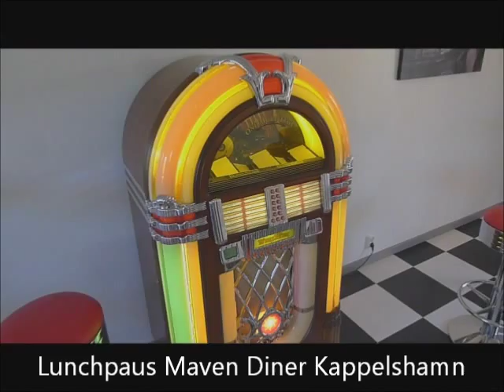Ljungby Hellmoppers Gotlandtour Sweden 2014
Ljungby Hellmoppers besökte Gotland mellan den 29 Maj - 1 Juni 2014
Körde 50 mil på ön med mopeder och levde väl på Hotell Snäck Annex i Visby
Medverkande:
Tom Johansson
Magnus Bååth
Henric Malm
Pontus Holgersson
Jonas Byrskog
Kenneth Clausen
Fredrik karlsson
Peter Hjärpe
Håkan Bengtsson
Niklas Brenning
Anders Peterson
Johnny Augustsson
Micke Elwing
John Folkesson
Magnus Arvidsson
Henrik Andersson